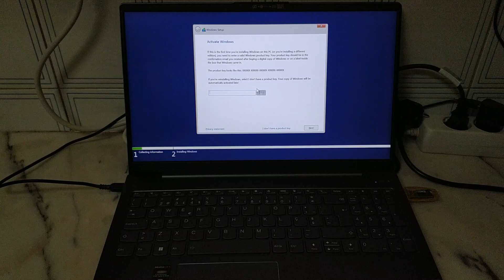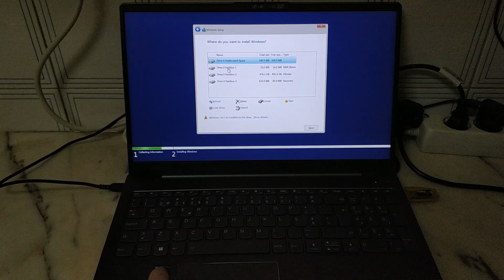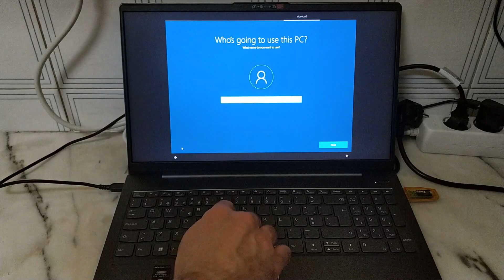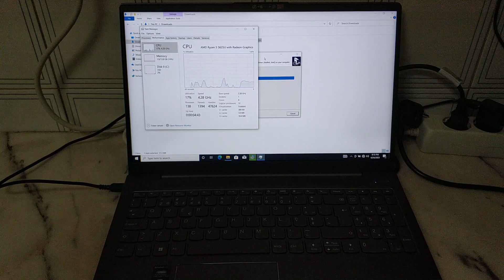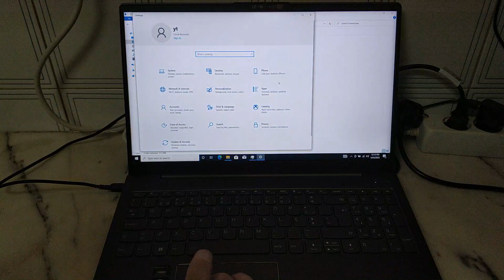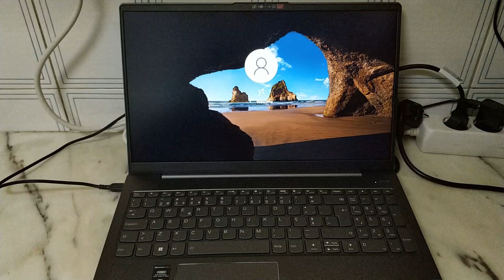Lenovo IdeaPad 5 15ABA7 Gen 7 - How to install Windows 10